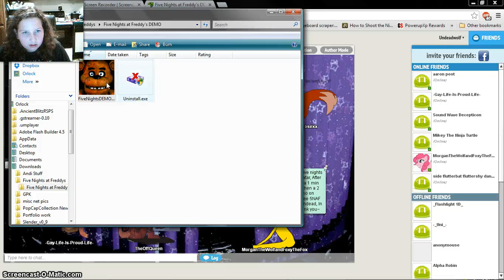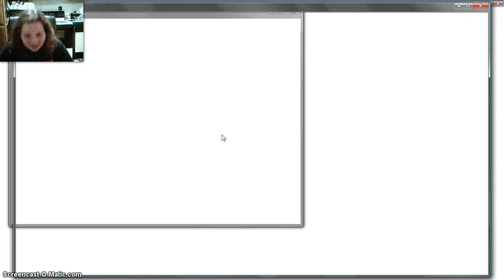Let's play Five Nights at Freddy's Night 1 - No foxy yet... And a bit of Worlize!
Here, I play Five Nights at Freddy's, and get through night one on the FIRST TRY. I hope you enjoy! High paw.